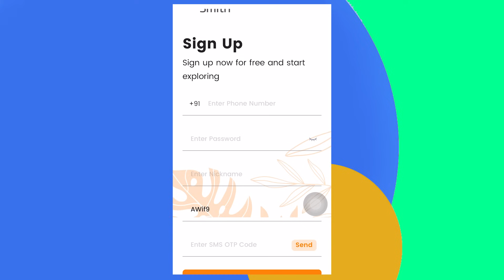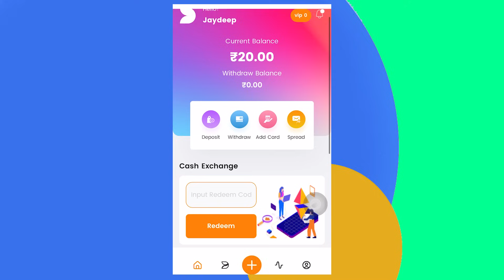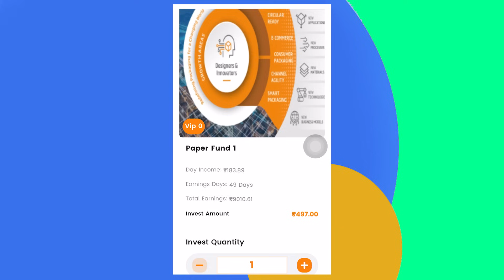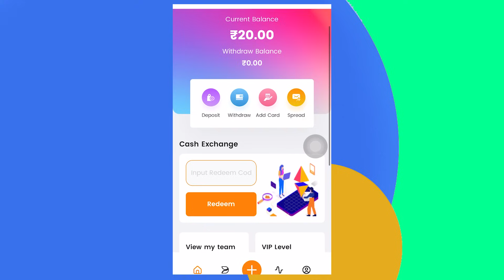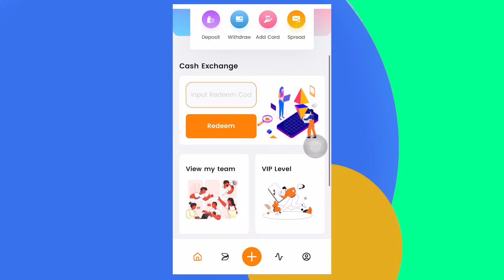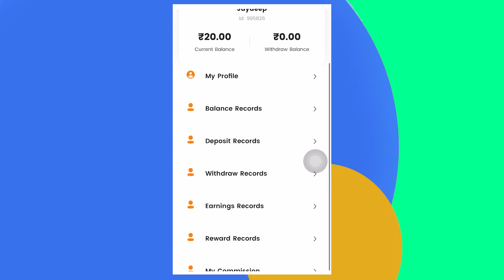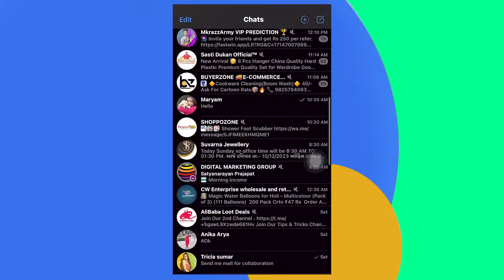Best Money Earning App | Earn Daily ₹6,500 Real Money App | Earning App 2023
Earning app
Earning app
earning app
online earning
2023 Best Paytm Cash Earning App

Jaydeep Raval
From - Surat,Gujarat ( India )